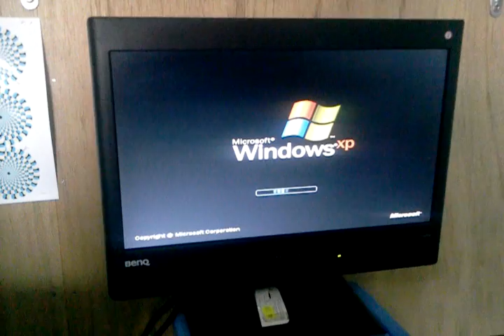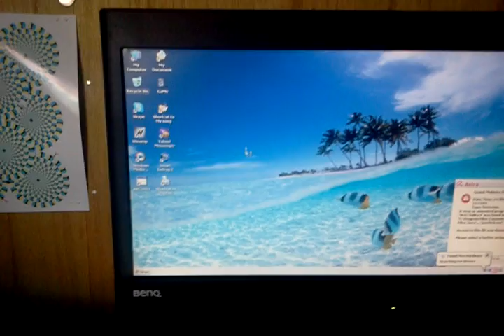Check n scan virus.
Scan, virus, avg, avira, pc, komputer, computer, malaysia, sabah, indon, windows, xp